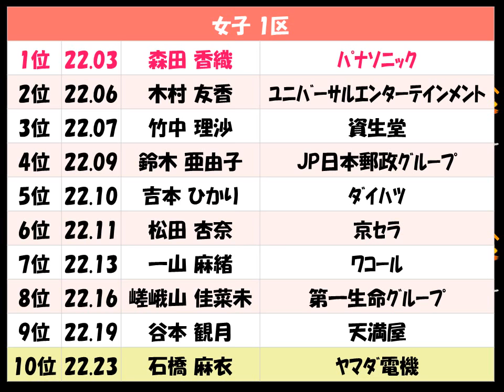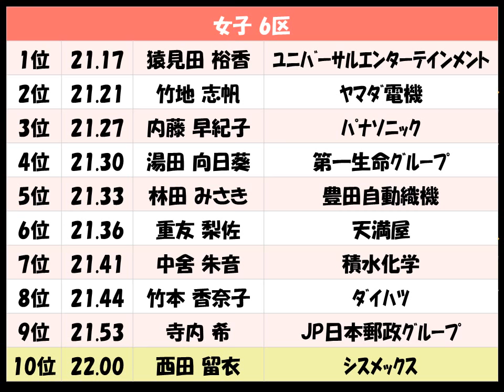クイーンズ駅伝2017 優勝：ユニバーサルエンターテイメント